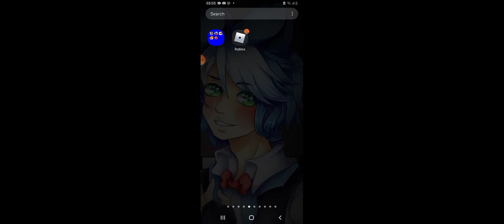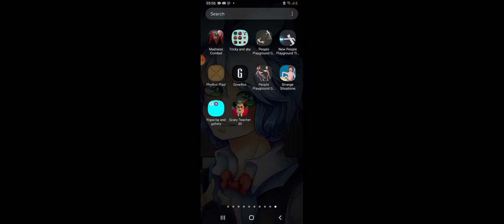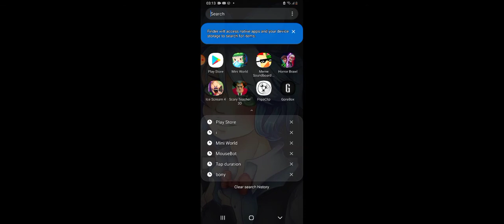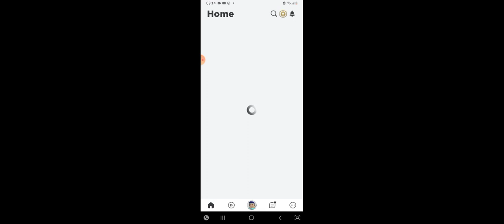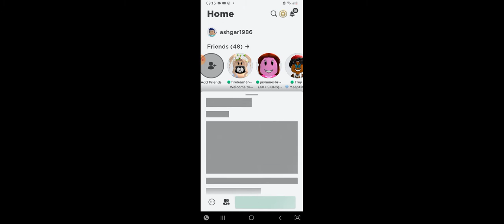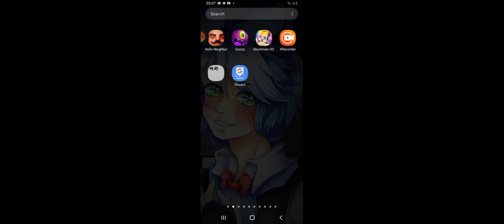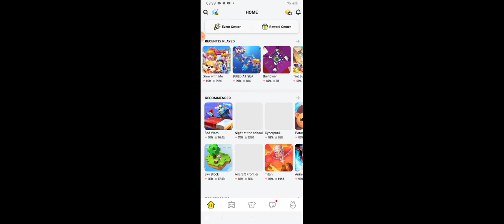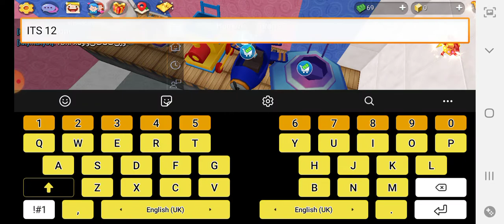hi guys I just got a iPhone.x12